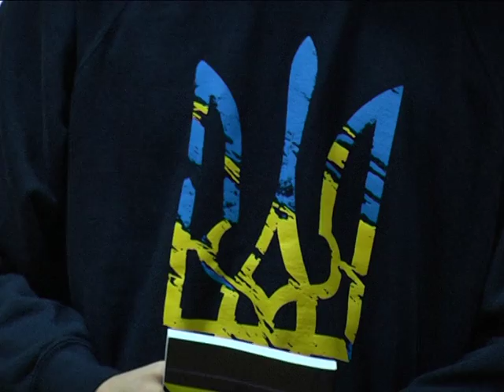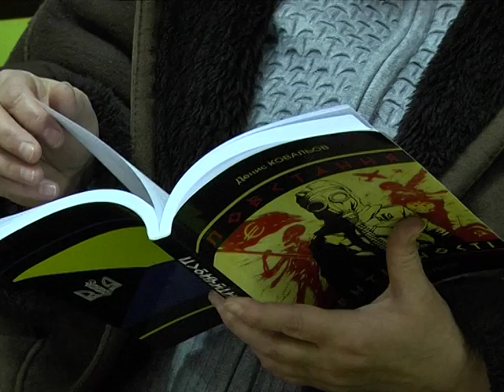Книгу "Повстання ідентичності" представили в Дніпрі брати Ковальови